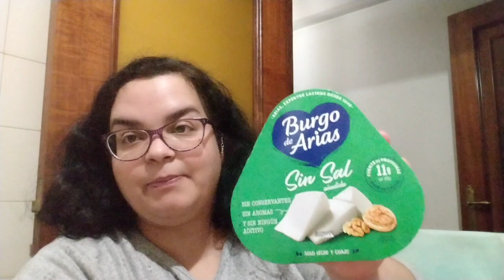Actualización peste 😷 n°3. Estamos mejor. Resto compra del fin de semana en Gadis. Iphone Vs Android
Ya estamos mejor del Covid a día 26 de febrero de 2023. Subo el resto de la compra del fin de semana en Gadis